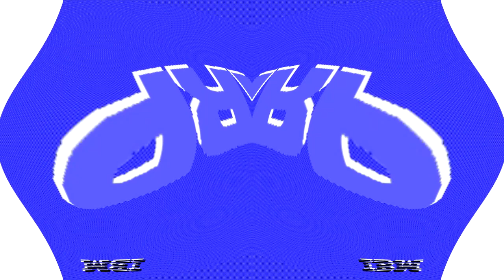Low Voiceview 2 OS/2 Warp 4 Effects (Sponsored By Preview 1982 Effects) in G Major 1024.